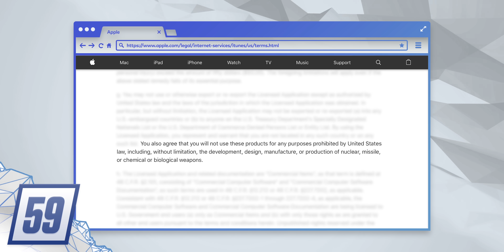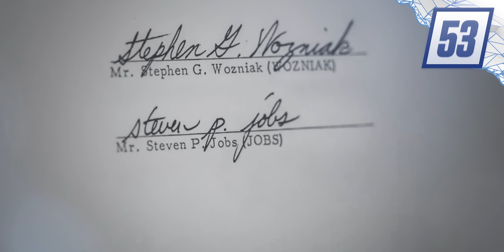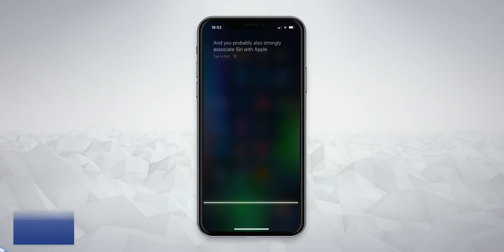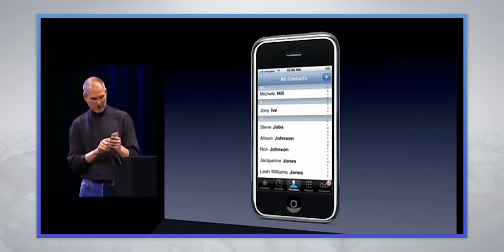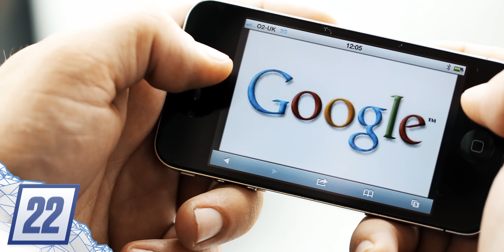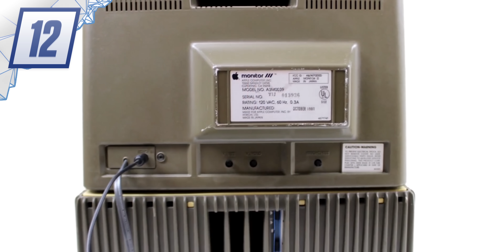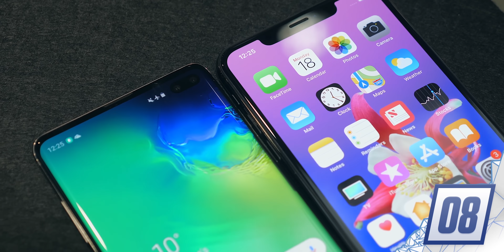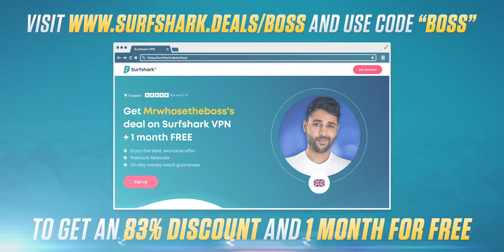What you didn't know about Apple.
one extra month free!